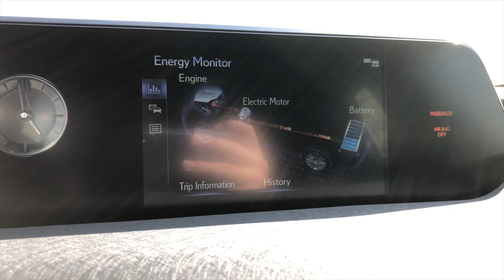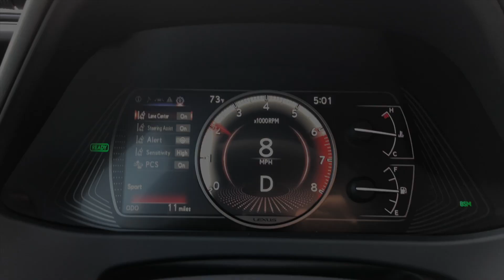2019 Lexus UX250H Walkaround and Acceleration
A walk around and acceleration of the 2019 UX250H